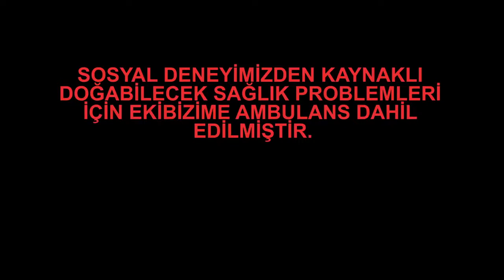BİRİSİNE ŞEHİT HABERİ VER VideoIndirelim com